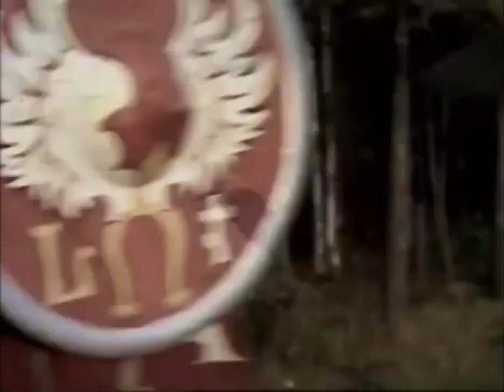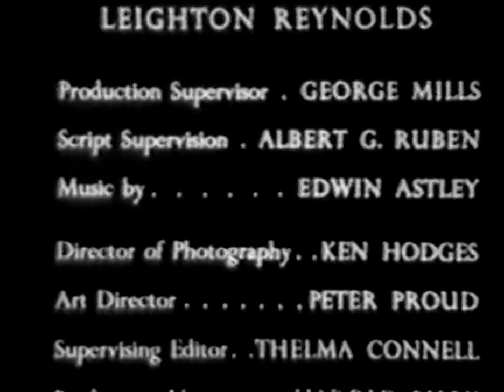Classic TV Themes: Adventures of Sir Lancelot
When the UK import 'Robin Hood' proved to be a success in the states, NBC asked the producers to come up with a similar take on Sir Lancelot. The show premiered in 1956 and, because NBC was taking the lead in color broadcasting, the show switched from black-and-white to 'living color' about 2/3 of the way through its run (becoming the first British series to film episodes in color). But lead William Russell lacked Richard Greene's charisma and NBC had enough after one season.
00:00 Opening titles (original). Composed by Edwin Astley ('The Saint').
00:19 Opening titles (color episodes). Likely by Albert Elms.
00:51 End credits. The Ballad of Sir Lancelot was composed by Alan Lomax (probably best known for 'Hang down your head, Tom Dooley'). Some prints will speed the ballad up, or cut it short, to save time.